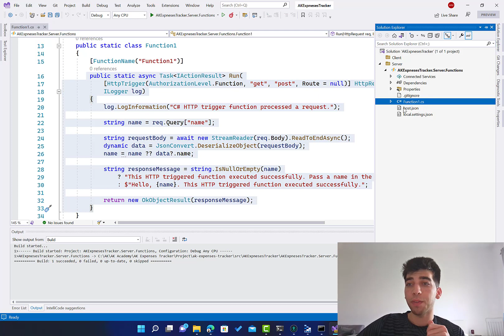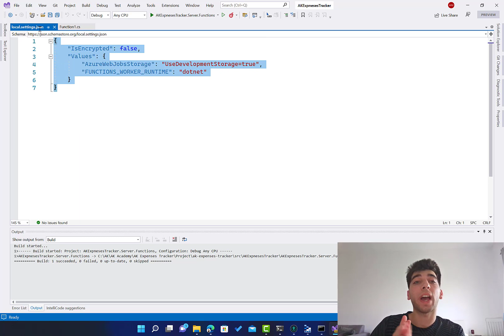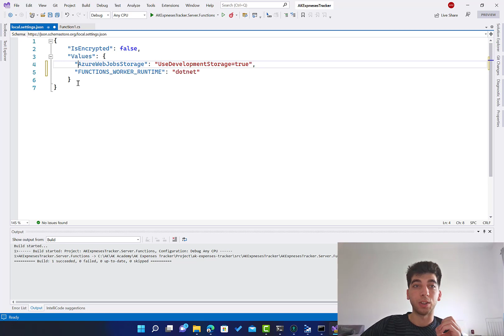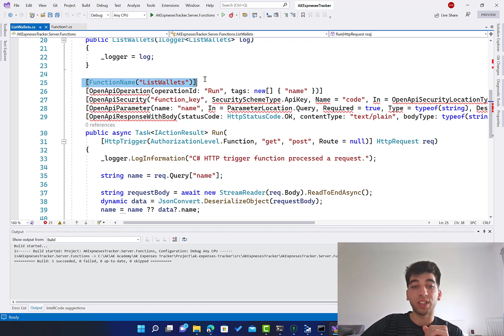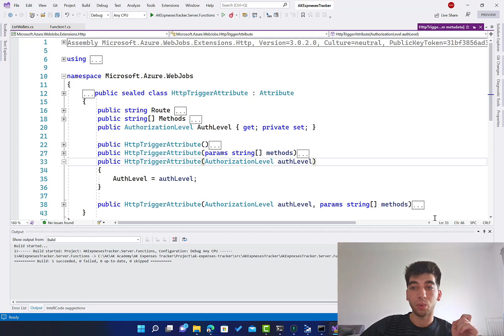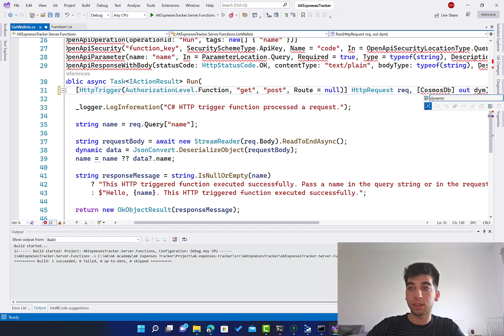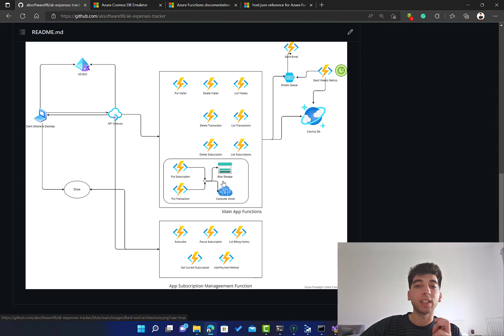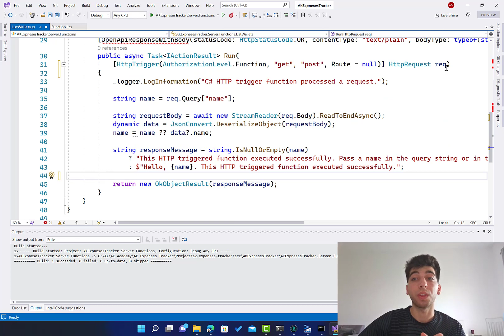06 AK Expenses Tracker | Understanding the Structure and The Basics of the Azure Functions App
In this video, I will be walking you through the fundamentals of an Azure Functions application, and how to create a new function using Visual Studio 2022.